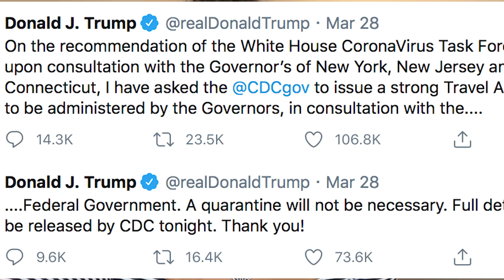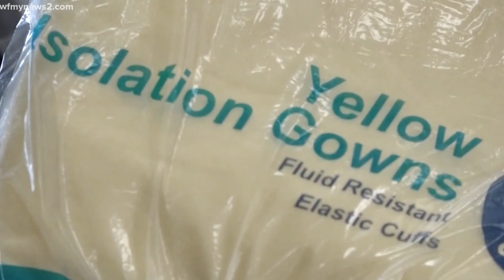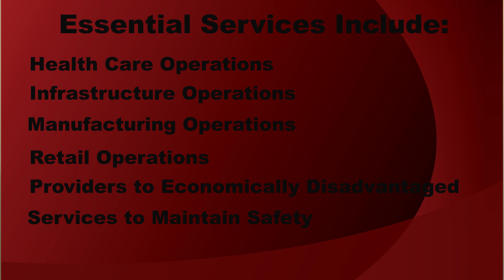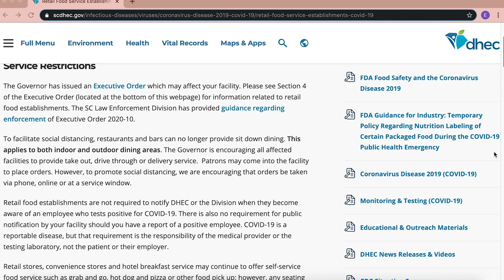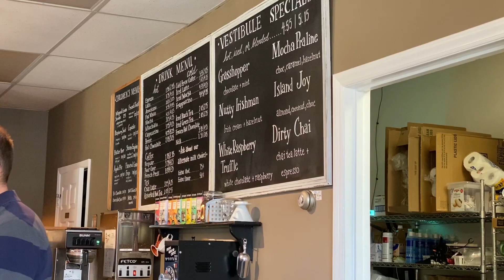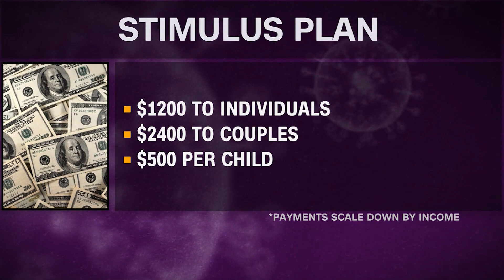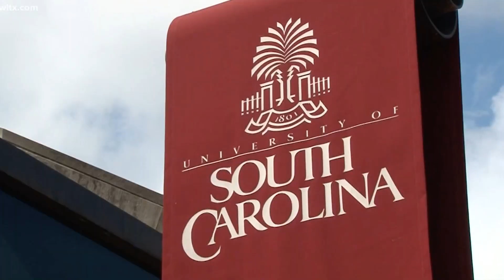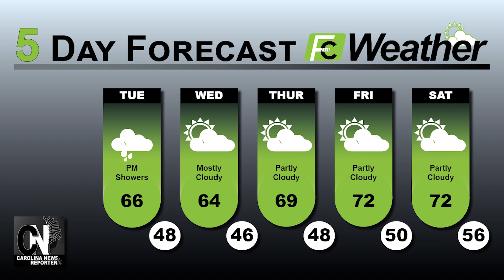Carolina News FastCast – March 30, 2020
From Carolina News and Carolina News and Reporter, FastCast is a rapid-fire webcast with the latest news, weather, entertainment, and sports information.

Carolina News Team:
Producer – Molly Godley
Anchor – Mekyla Alvarado
Weather – Alistair Cameron
Sports – Anya Carney
Reporters – Leah Kaczmarek, Emma Milner
Associate Producer – Emma Mondo
Social Media Coordinator – Sydney Klawans
Executive Producer: Alistair Cameron

Carolina News FastCast is a Senior Semester student production of the University of South Carolina School of Journalism and Mass Communications.